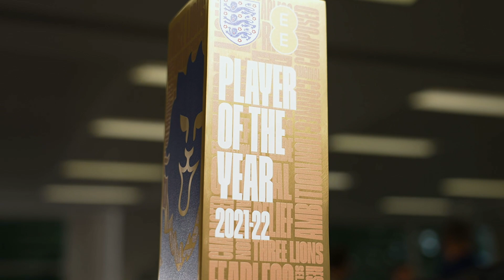Bukayo Saka Wins 2021/22 England Men’s Player of the Year connected by EE.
Bukayo Saka has been voted the 2021/22 England Men’s Player of the Year connected by EE.
The 21-year-old was selected by fans as the Three Lions’ stand-out star of the last 12 months ahead of Declan Rice and Harry Kane in second and third respectively.
Saka played nine times across the course of the international season and scored three times, including a man-of-the-match performance on his birthday during the 4-0 win over Andorra at Wembley.

The Londoner was surprised with the news by a group of young grassroots footballers at St. George’s Park ahead of September’s UEFA Nations League fixtures against Italy and Germany.
In total, Saka has 18 England caps and becomes the first Arsenal men’s player to land this honour since its inception in 2003.
The news follows further recognition with his club having been named Arsenal’s player of the season for the second year running. The wide player has also been shortlisted for the prestigious Kopa Trophy, an honour bestowed on the world’s best players under the age of 21, for a successive year.